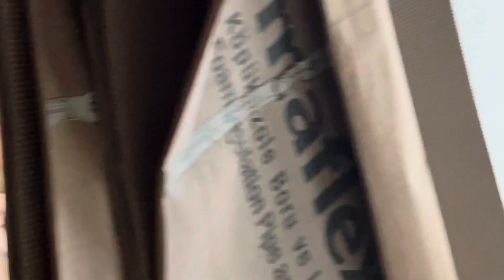TERK EDİLMİŞ VEREM HASTAHANESİNE GİRDİK!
Herkese merhaba arkadaşlar bugün ekiple beraber terk edilmiş verem hastanesine geri zek içerde başımıza tuhaf olaylar geldi böyle videoların devamını gelmesini istiyorsanız kanımıza abone olup videoyu beğenmeyi unutmayın istek ve önerilerinizi de yorumlara yazarsanız ￼çok mutlu oluruz iyi seyirler